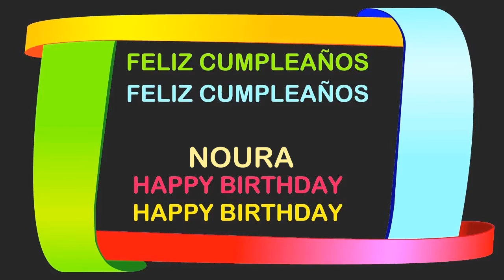Noura Birthday Postcards & Postales